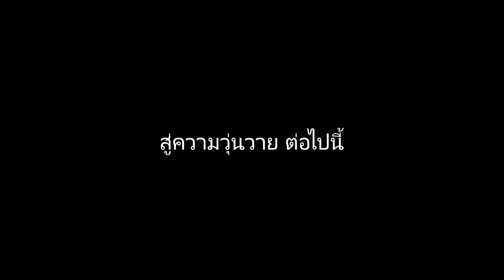จากคลิปไวรัลดังในโลก TIKTOK สู่ความวุ่นวายในตอนกลางคืน | ตื่นขึ้นมาเล่นกันทำไม ฮ่าๆ